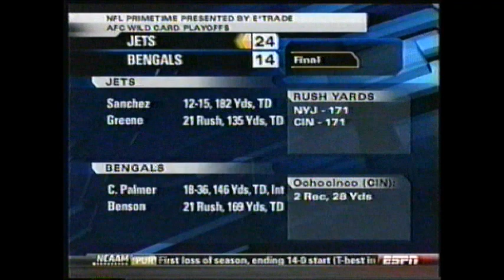NFL Primetime 2009 Wild Card Playoff Saturday (ESPN January 9th, 2010)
Trey Wingo, Trent Dilfer and Merrill Hoge host NFL Primetime for 2009 Wild Card Saturday, when Mark Sanchez, Darrell Revis and the New York Jets defeated the Cincinnati Bengals 24-14 and Tony Romo and the Dallas Cowboys burned the Philadelphia Eagles 34-14.

Rookie quarterback Mark Sanchez completed 12 of 15 passes for 181 yards and a touchdown while rookie running back Shonn Greene rushed for 135 yards as New York followed up their 37–0 win over the Bengals in the last week of the regular season with a 24–14 victory.

Playing in the 1st Playoff game in Cowboys Stadium, in front of a crowd of 92,951, the largest ever to attend an NFL post-season game other than the Super Bowl, Dallas racked up 426 yards and forced four turnovers en route to their first playoff win since 1996. Cowboys quarterback Tony Romo threw for 244 yards and 2 touchdowns, while running back Felix Jones rushed for 148 yards, including a 73-yard touchdown run in the second half to put the game away.